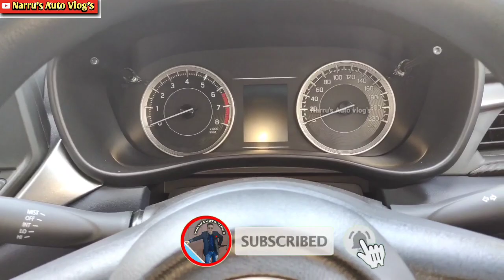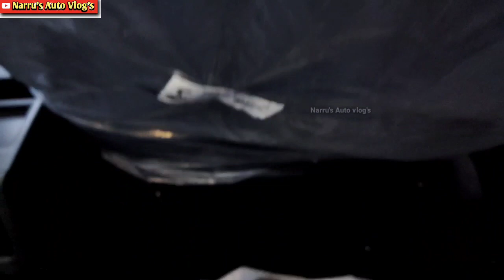BALENO 2022 SIGMA ❤️BASE MODEL WALKAROUND बलैनो 2022 बेस माॅडल रिव्यू @6.35lacs@NarrusAutovlogs